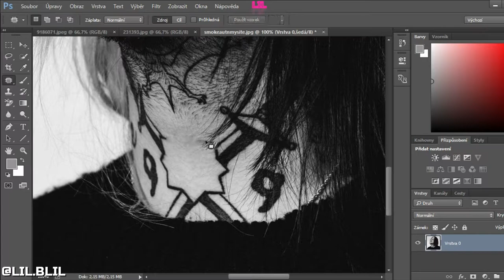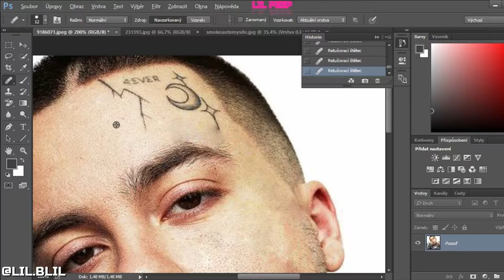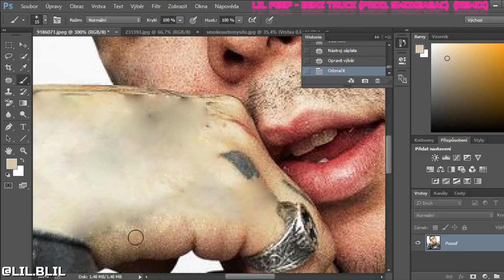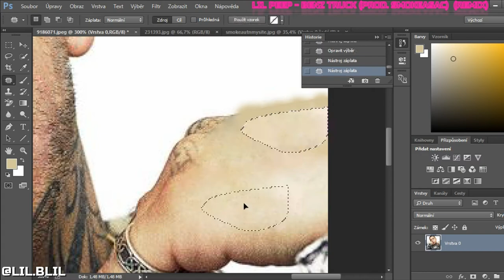SMOKEASAC TATTOO REMOVAL - PHOTOSHOP - ALMOST EVERY TATTOO REMOVED 😎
This video is not monetized and never will be.

Please respect that I am an amateur and I only use photoshop in my free time.